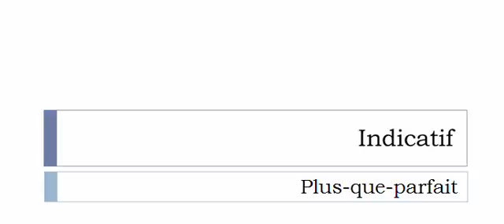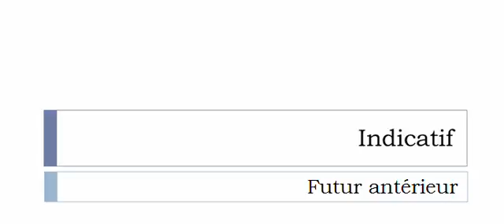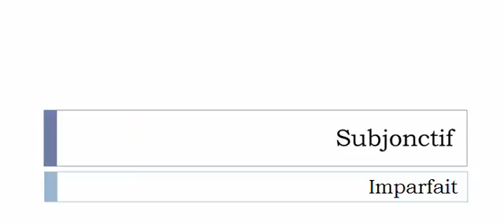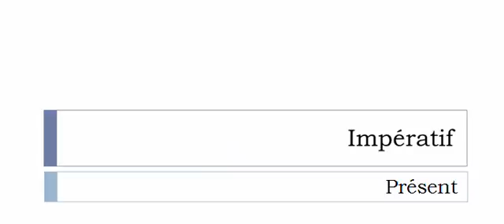Learn French conjugation with me # Verb = Péter